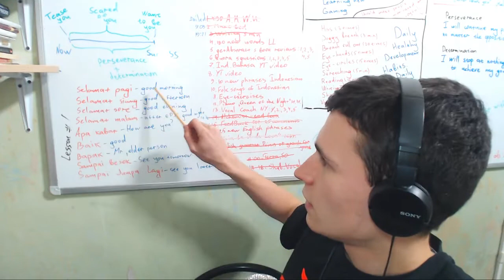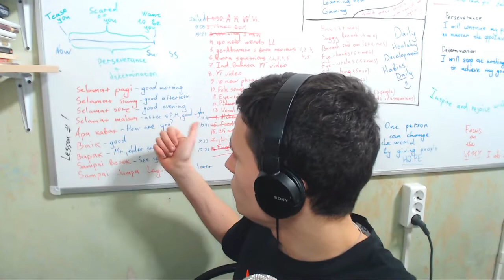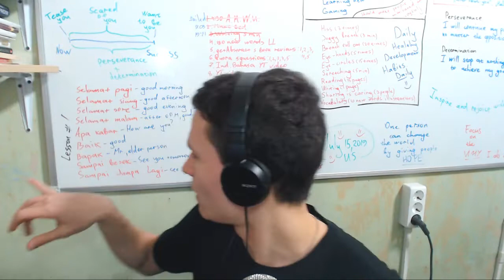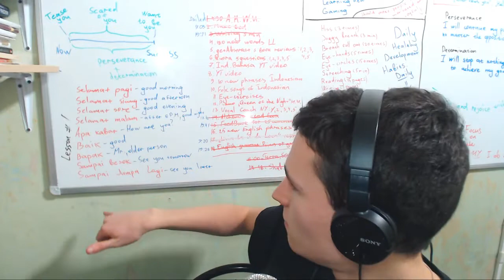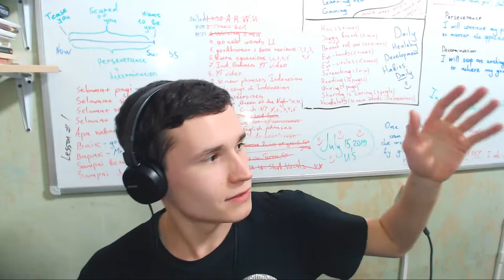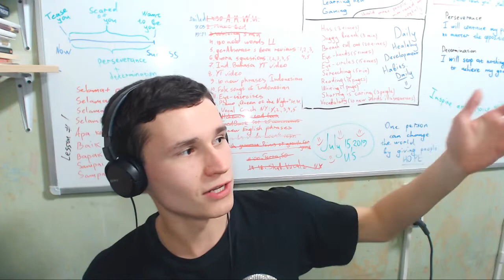Indonesian Lesson #1 | Russian Man teach you how to be more friendly in Indonesia | Greetings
A lot of people ask the question "How to learn the Indonesian language"?
I answer - easy :)
It is only necessary to approach this with pleasure, desire, passion and smile :)

Thanks :)